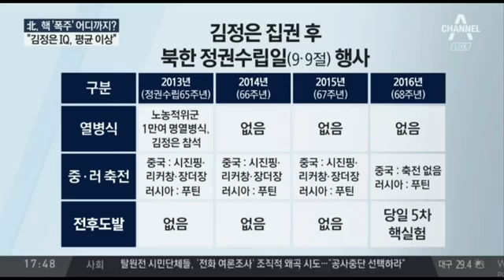북한정권수립일 99절 별다른 도발 없는 북한, 숨고르기 중